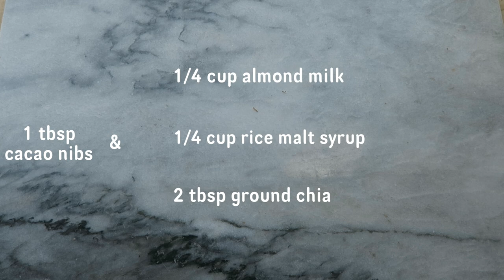VEGAN Peanut Butter Brownies || Low Fat, Oil Free, Gluten Free Recipe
Ingredients:
1 1/4 cup black beans
1/4 cup cacao powder (or cocoa)
1/4 cup buckwheat flour
1/4 cup rice malt syrup (or maple syrup, agave)
1/4 cup powdered peanut butter
1/4 cup almond milk (or any plant based milk)
2 tbsp ground chia seeds (or flax seeds)
1 tbsp cacao nibs (or vegan chocolate chips)
Directions:
1. Preheat oven to 350F
2. In a Food processor, combine the black beans, buckwheat flour, cacao powder, chia seeds, and rice malt syrup and blend until uniform
3. Add in the cacao nibs and 2 tbsp of the almond milk and blend once more to combine
4. Spread the mixture into a parchment paper-lined bread pan
5. Mix the powdered peanut butter with the remaining 2 tbsp almond milk, then spread the mixture on top of the brownie mix
6. Bake for 20-23 minutes
7. Enjoy!

Nutritionfacts.org

||| MUSIC |||
Sea Wave - Mandeh